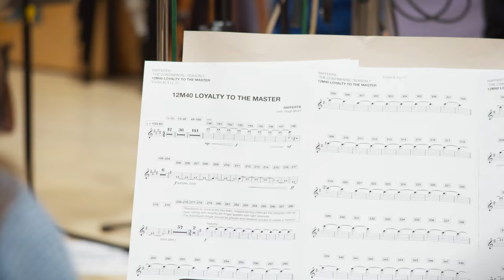The Continental: Behind The Score With Raffertie (Official Video)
Take an in depth look behind the scenes in the creation of the score for The Continental.  Video includes an exclusive interview with Raffertie and words from Director and Executive Producer Albert Hughes and Executive Producer Kirk Ward.